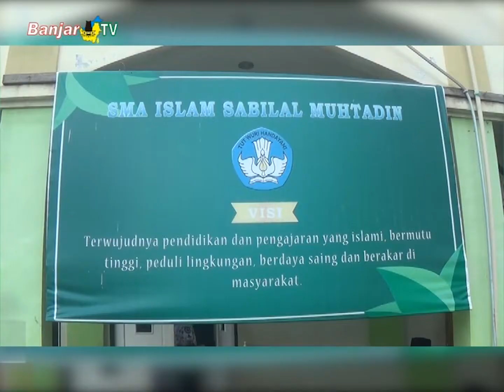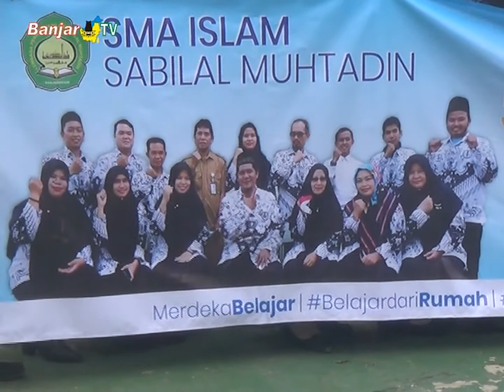SMA Islam Sabilal Muhtadin Siap Gelar Tatap Muka di 2021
Pemirsa BANJAR TV, menghadapi rencana diaktifkannya kembali pembelajaran tatap muka, sudah disiapkan matang jajaran SMA Islam Sabilal Muhtadin, agar para peserta didik bisa belajar aman dari ancaman sebaran Covid-19.